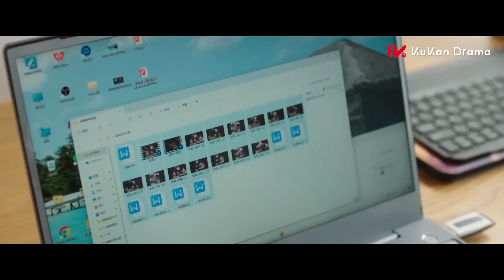Adım Adım Aşk l Çocukları Ziyaret l Step By Step Love l Zhao Zhi Wei, Lu Yang Yang l 步步倾心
Rakibine bedel ödetme hesaplarıyla dolu acımasız bir intikam makinesi olan soğuk şirket Başkanı Lu Cen Yang'ın hikayesini anlatıyor. Sonunda rakibi, umutsuz zengin bir ailenin kızı olan Qianjin Bu Ran ile tanışır. Bir avcı avına aşık olmaya başladığında, kalbindeki tüm nefret yumuşar.

Dizinin oyuncu kadrosunda Zhao Zhi Wei , Lu Yang Yang gibi isimler yer alıyor.